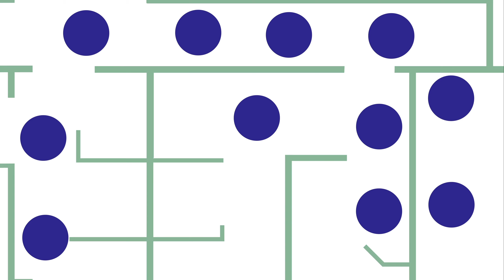Юлия Агеева | Зачем человеку приватность | Портфолио студентов | Школа дизайна НИУ ВШЭ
Анимационный ролик, рассказывающий о том, что такое индивидуальное пространство, зачем оно человеку и что происходит, когда индивида лишают приватности.

Создан на основе статьи «Зачем человеку личное пространство».